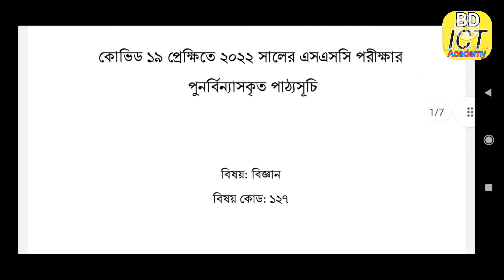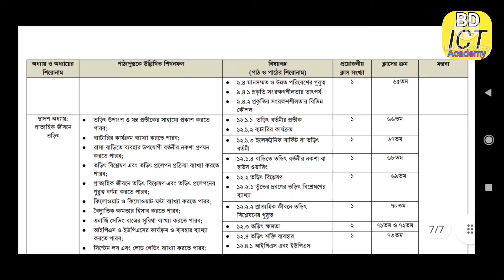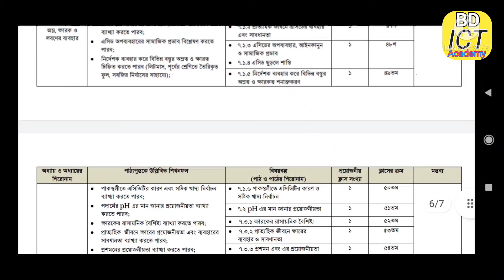এসএসসি ২০২২ বিজ্ঞান সংক্ষিপ্ত সিলেবাস || Ssc Science short syllabus 2022.